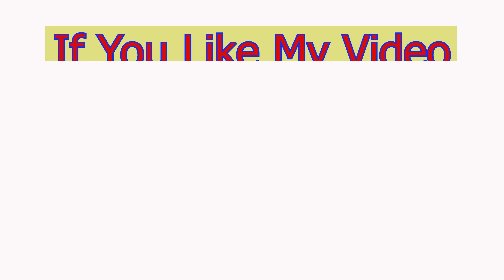Rabbit Pose Yoga | Indian Yoga Girl | Indian yoga studio | Indian Yoga Girl Vlog@Self_care_first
I Am Very Inspired By Those Youtubers

And Other One